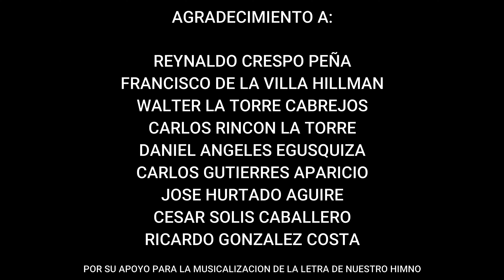XIX CMLP NUESTRAS ESCOLTAS A TRAVES DEL TIEMPO